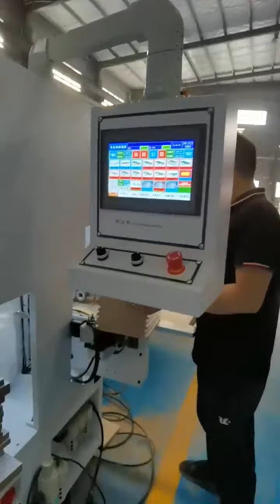straight and bevel automatic edge banding machine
it can seal straight edge, also can seal bevel edge